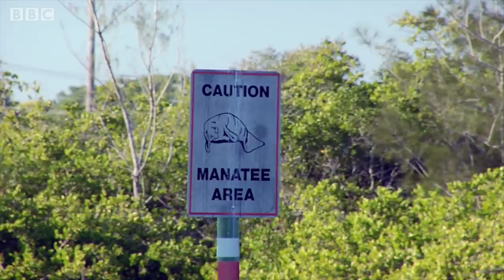Gentle Giants Struck by Boats in Florida | Seven Worlds, One Planet | BBC Earth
Every summer, manatees gather in their thousands in Florida. A leading cause of manatee death here is from boat strike. Can regulations save these gentle giants?

Conservation Short from Seven Worlds, One Planet Episode 6, 'North America'

Millions of years ago incredible forces ripped apart the Earth’s crust creating seven extraordinary continents. Seven Worlds, One Planet, narrated by Sir David Attenborough, will reveal how each distinct continent has shaped the unique animal life found there.